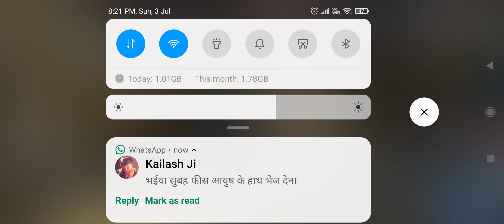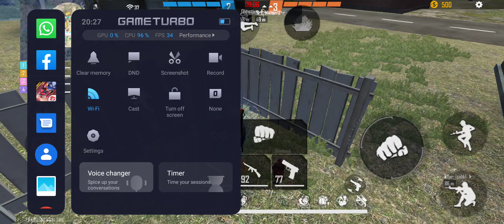clash squad with ramdom player